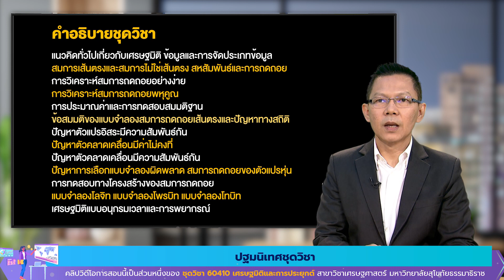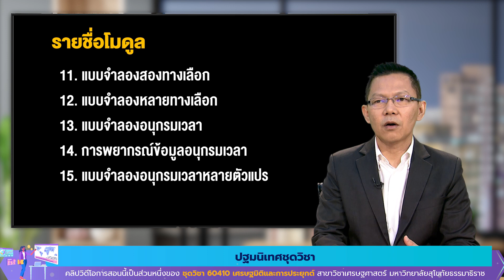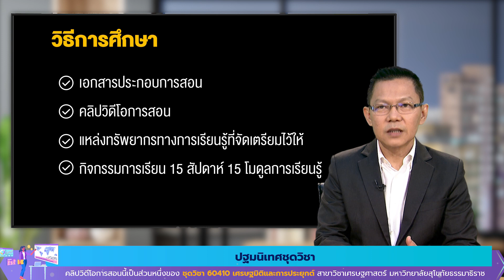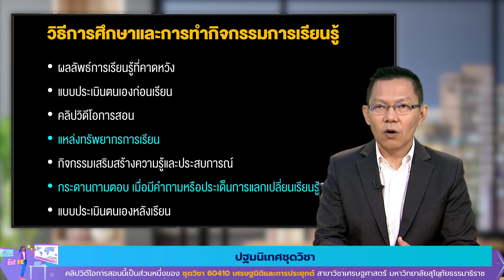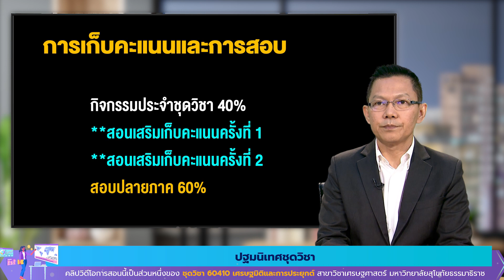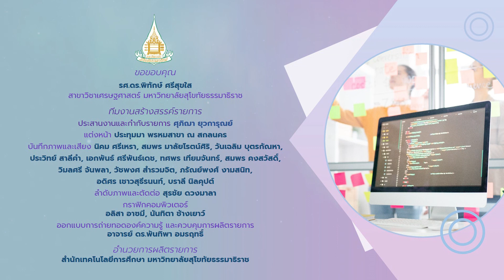◣มสธ.◢ 60410 ปฐมนิเทศชุดวิชา เศรษฐมิติและการประยุกต์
สาระสำคัญสรุป : ความรู้ทางสถิติเบื้องต้นและการประยุกต์ การประมาณค่าและการทดสอบสมมติฐาน แบบจำลองการถดถอยเชิงเส้นอย่างง่าย แบบจำลองการถดถอยเชิงเส้นพหุคูณ และตัวแปรหุ่น ปัญหาตัวแปรอิสระมีความสัมพันธ์กัน ความไม่คงที่ของความแปรปรวนในตัวแปรสุ่มคลาดเคลื่อน ปัญหาค่าความคลาดเคลื่อนมีความสัมพันธ์กัน ปัญหาโครงสร้างแบบจำลองผิดพลาด ระบบสมการเกี่ยวเนื่อง การพยากรณ์และประเมินผลพยากรณ์สมการการถดถอย แบบจำลองสองทางเลือก แบบจำลองหลายทางเลือก แบบจำลองอนุกรมเวลา การพยากรณ์ข้อมูลอนุกรมเวลา แบบจำลองอนุกรมเวลาหลายตัวแปร

▸ STOU CHANNEL [ Educational Channel for All ]